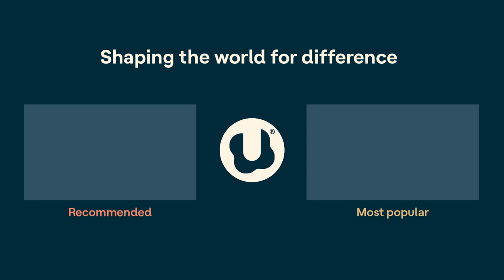In It | ADHD TikTok 101 with Dr. Sasha Hamdani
Many kids and teens — and even adults — go to TikTok for information on ADHD. They search for tips, advice, personal stories, and sometimes even a diagnosis. But is everything they find on TikTok legit? How can we help our kids navigate TikTok, especially when we may not even understand it ourselves?

In this episode, hosts Rachel Bozek and Gretchen Vierstra learn all about the world of ADHD TikTok with Dr. Sasha Hamdani. Dr. Sasha is a psychiatrist who specializes in ADHD and anxiety. She also has ADHD, and she uses TikTok and other social media platforms to provide ADHD tips and debunk myths. Tune in to hear Dr. Sasha explain why many people with ADHD find TikTok helpful — and what to watch out for.

Understood.org is a resource dedicated to shaping the world so the 70 million people in the U.S. with learning and thinking differences can thrive.